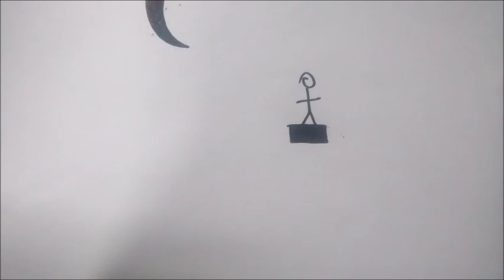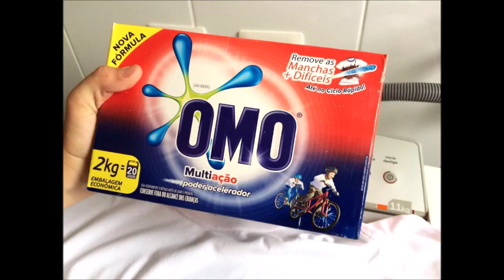Colégio Singular - Empreendedorismo Digital e Mídias - Stop Motion - 2016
Trabalho de Empreendedorismo Digital e Mídias, do Colégio Singular.
Stop Motion desenvolvido pelos alunos usando product placement para ação de divulgação das marcas.
A música foi escolhida pelos alunos e os produtos sorteados.
Professora: Lika
Unidade: Liceu
Alunos: Arthur A. e Nicolas - 9F1